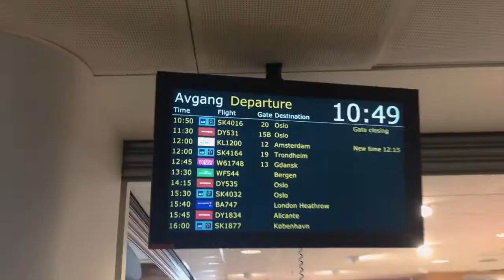Afro & Caribbean Connection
Upbeat Management present its premium concept Afro & Caribbean Connection with a large range of DJs and performers.

Rasmussen (DJ) - J Drums.
Video by: Jan Thomas Sørbø Sviggum.

Afrobeat, Dancehall, Basshall, Reggaeton, Afro, Afro House, Reggae, Latin, Moombathon, Kizomba, Latin House etc.

NOTE: ALL MATERIAL IN THIS VIDEO ARE INTELLECTUAL PROPERTIES OF ITS RESPECTED OWNERS, CORPORATIONS AND ENTITIES. I DO NOT CLAIM OWNERSHIP WHATSOEVER. IF THE PRODUCER/RECORD LABEL OR IF ANYONE HAS A PROBLEM WITH THIS VIDEO, PLEASE LET ME KNOW FIRST AND I WILL DELETE THE VIDEO IMMEDIATELY, THANK YOU